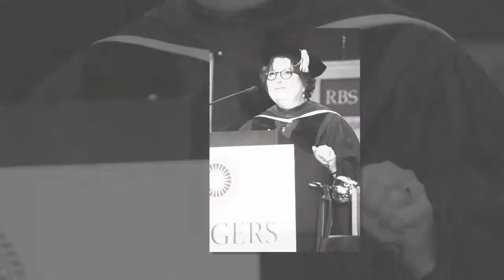Rutgers University College of Arts and Sciences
Commencement Slideshow